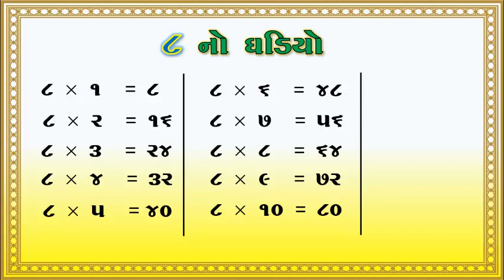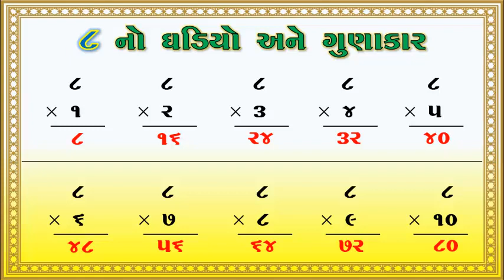8 નો ઘડીયો અને ગુણાકાર | GHADIYA GAN | GANIT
એજ્યુકેશન વિથ નોલેજ ચેનલમાં હર્ષિલ દરજી આપ સૌનું હાર્દિક સ્વાગત કરે છે. એજ્યુકેશન, મોબાઈલ, કોમ્પ્યુટર, કે ઓનલાઈન માહિતી કેમ ભરવી જેવા વિડીયો તમારા મોબાઈલમાં મેળવવા માંગતા હોવ તો મારી ચેનલને પહેલા સબસ્ક્રાઈબ કરીલો અને બેલના નિશાન પર ક્લિક કરી લો જેથી કરીને મારા દ્વારા અપલોડ કરવામાં આવેલા તમામ વિડીયો તમારા મોબાઈલમાં નોટીફીકેશન દ્વારા તમને મળતા રહે. આભાર...